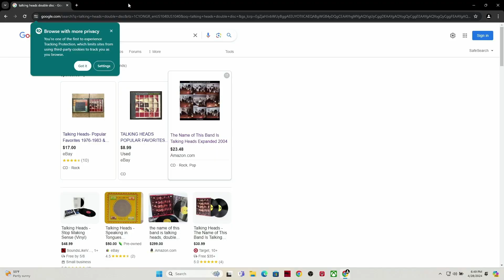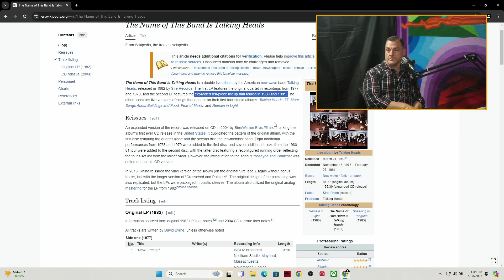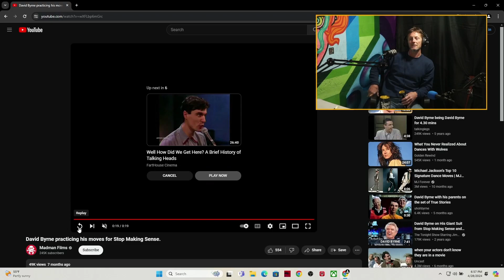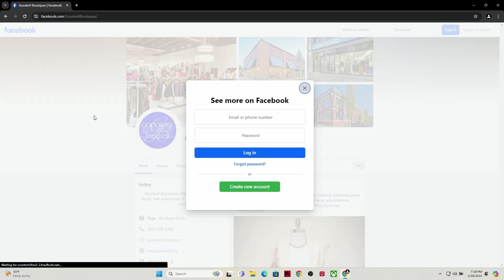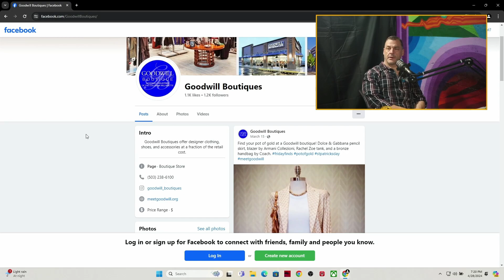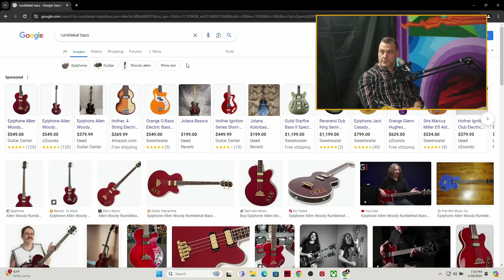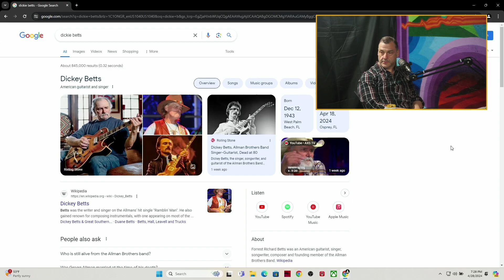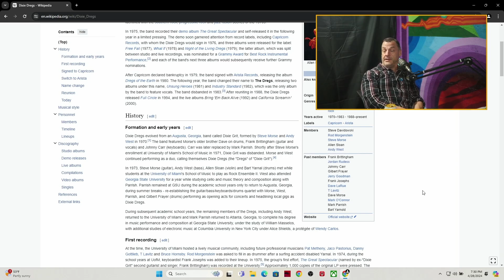Dwayne Spence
In this captivating episode of The Authentic Only Show, host Joey Chmiko sits down with the multitalented Dwayne Spence, guitarist and vocalist in the renowned band Lincoln's Beard. Hailing from the heart of the Carolina's, Dwayne's musical journey has been as diverse as it is fascinating.

While his role in Lincoln's Beard primarily revolves around bass and banjo playing, Dwayne's creative influence extends far beyond instrumentation. A key collaborator in the band's songwriting process, he brings a unique perspective and flair to their musical compositions.

But Dwayne's creativity doesn't stop there. Venturing into the realm of solo projects, he releases much of his own work on obscure, short-run albums that are as rare as they are elusive. So obscure, in fact, that one might need to call his grandma just to get a copy.

Join Joey and Dwayne as they delve into the intricacies of Dwayne's musical journey, exploring his diverse influences, collaborative ventures, and the hidden gems of his solo endeavors. From the vibrant music scene of the Carolina's to the innovative sounds of Lincoln's Beard and beyond, this episode promises to be a captivating exploration of musical obscurities and the creative spirit that drives them. Tune in for an unforgettable conversation with one of the industry's most intriguing talents.